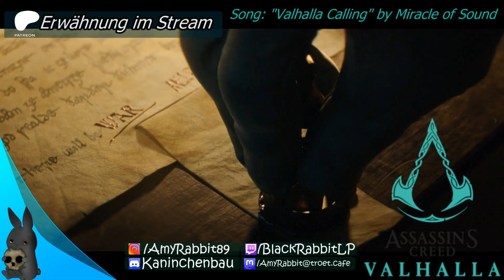Assassin’s Creed Valhalla #73: Dag verliert die Kontrolle | Let’s Play (XBOX)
Willkommen in der InfoBox! :D Nanu, wat macht ihr denn alle hier? Nun gut, jetzt, wo ihr schonmal da seid, präsentiere ich das Wort zur Folge:

Ach Dag...war das nötig? Er nahm irgendwelche Dinge an, wusste natürlich nicht, welche Kräfte dahinter stehen...Eivor ist keine Göttin, aber wir werden Sigurd finden und so oder anders zurückbringen... Vertrauen und Geduld hätten Dag sehr gut getan...

Beschreibung (Microsoft Store):

Dieses Spiel beherrscht Smart Delivery und erlaubt damit den Zugang zum Titel auf Xbox One und Xbox Series X|S
Eivors Reise neigt sich dem Ende entgegen in Assassin's Creed Valhalla: Das letzte Kapitel. Dieses neue kostenlose Story-Paket bringt die Saga von Wolfsmal zu einem innigen Abschluss.
„Gemeinsame Vergangenheit“ ist ein neuer kostenloser Quest für alle in Assassin's Creed Valhalla mit Roshan aus Assassin's Creed Mirage.
Erschaffe deine eigene Wikingerlegende mit 60 FPS und in 4K-Auflösung auf Xbox Series X.
Verkörpere Eivor und brich auf der Suche nach Ruhm mit den Wikingern zu Raubzügen auf. Erkunde Englands dunkles Zeitalter, während du deine Feinde überfällst, deine Siedlung wachsen lässt und deine politische Macht ausweitest, um dir einen Platz unter den Göttern in Valhall zu verdienen.

– Führe epische Wikinger-Raubzüge gegen sächsische Truppen und Festungen an.
– Kämpfe mit zwei Waffen gleichzeitig und erwecke den instinktiven Wikingerkampfstil zum Leben.
– Stelle dich der unterschiedlichsten Auswahl von Gegnern, die es je in Assassin's Creed gab.
– Forme deinen Charakter und die Siedlung deines Clans mit jeder Entscheidung, die du triffst.
– Erkunde eine offene Welt im dunklen Zeitalter von der rauen norwegischen Küste bis zu den beeindruckenden Königreichen Englands.